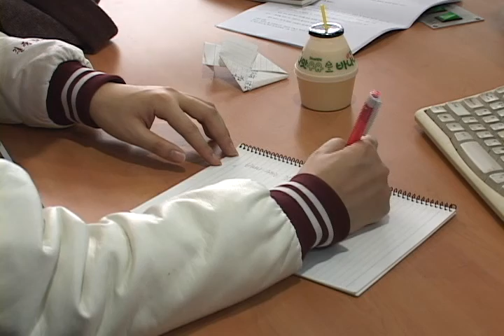3월 5주 정규방송 (공감 - 그 남자 이야기)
3월 5주 정규방송 (공감 - 그 남자 이야기)